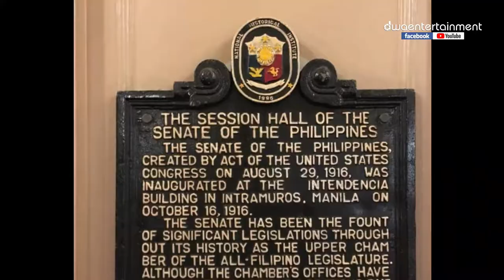THE (NEOCLASSICAL) OLD LEGISLATIVE BUILDING (1926)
In 2018, DWAENTERTAINMENT once again visited the old Legislative Building (now National Museum of the Philippines) designed by the renowned Philippine architect Juan M. Arellano, also the designer behind the elegant and existing structures in Manila, like the Post Office and the Manila Metropolitan Theater.